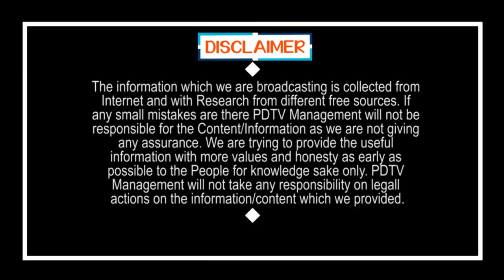Vijayasai Reddy Slams Chandrababu | 9నెలల్లో ఏం పీకావు..? ఉతికారేసిన విజయసాయి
9నెలల్లో ఏం పీకావు..? ఉతికారేసిన విజయసాయి | Vijayasai Reddy Slams Chandrababu | PDTV News